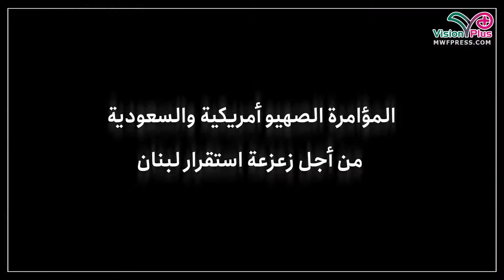فیدیوكلیب: المؤامرة الصهيو أمريكية والسعودية من أجل زعزعة استقرار لبنان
المحتج الواقعي
المحتج غير الواقعي